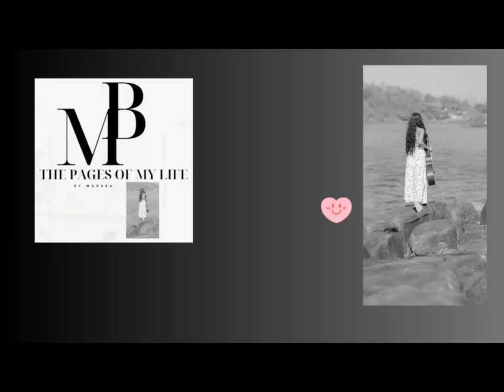අපේ ඉස්කෝලේ WALK එක/ Sujatha Vidyalaya Matara - WALK - 2023 / With Sajana Wanigasooriya